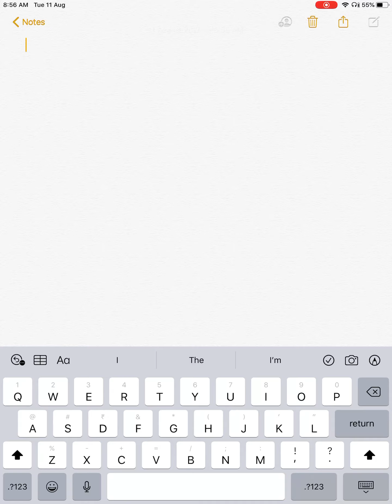Reproductive health,class12th,zoology,lecture 3